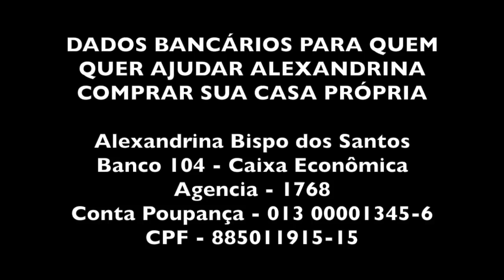PASTEL DE FARINHA DE MILHO - ALEXANDRINA E ANA